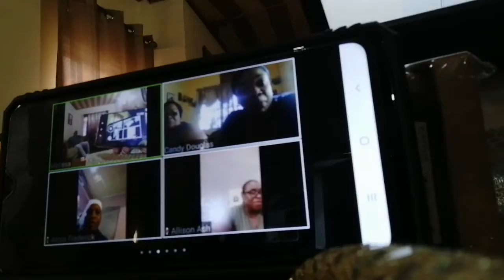Teacher Claudette Birthday - 25th May 2020 - Zoom service